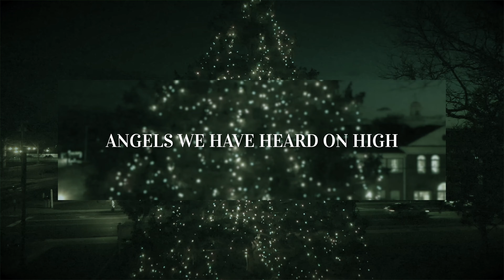Angels We Have Heard On High // Community Church